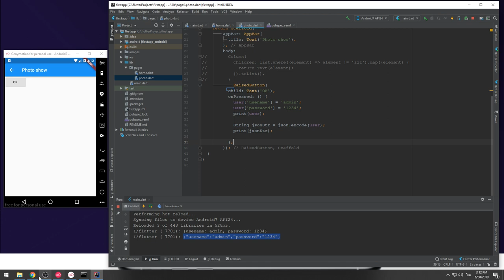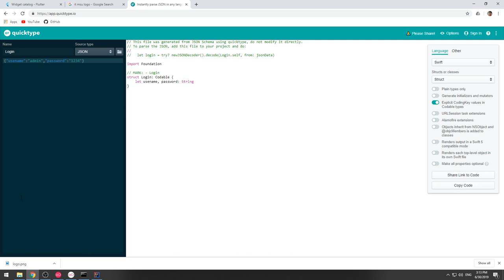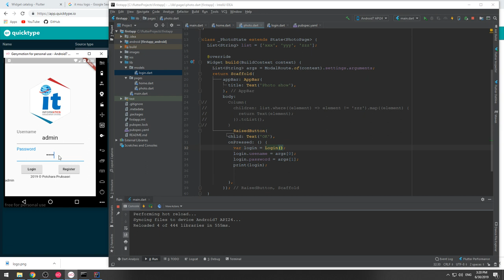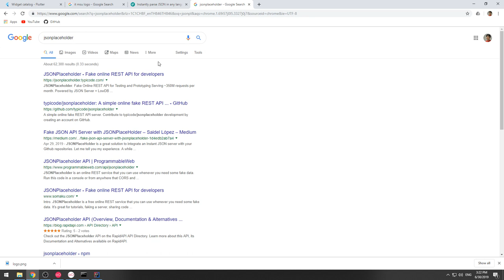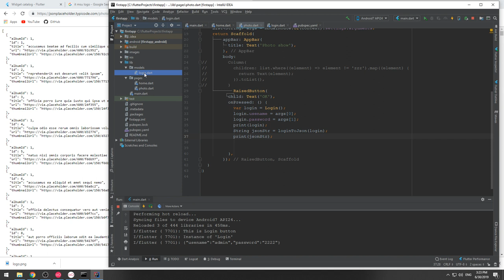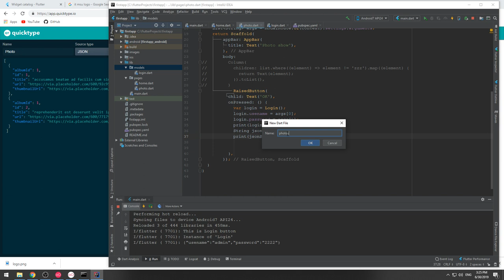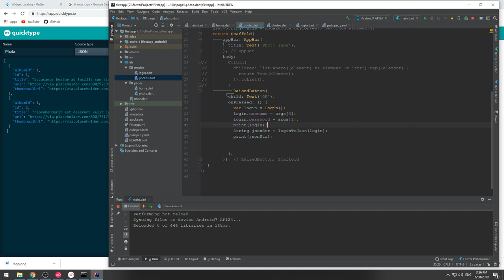33 การสร้าง Model class สำหรับ Json